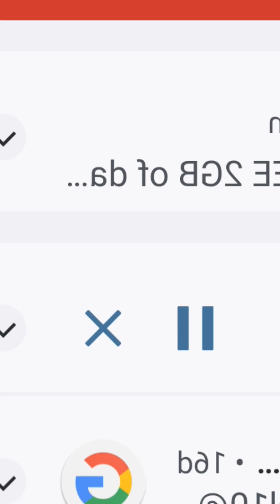Mary periscope live update💙🌹3577 periscope